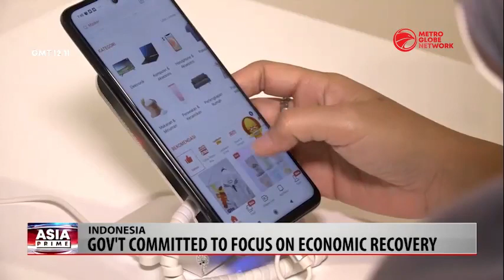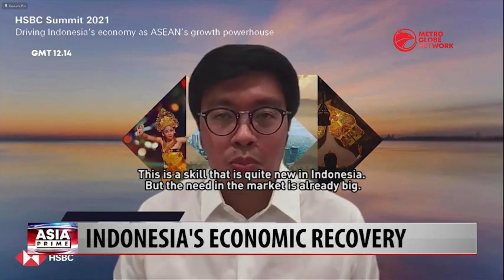Indonesia's Economic Recovery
Although challenges from the covid 19 pandemic still linger, Indonesia’s economy is starting to recover, recording seven percent growth in the second quarter of 20-21. With The Government’s support and participation from businesses, the economic recovery momentum is hoped to be sustainable, and can bring Indonesia towards becoming the fifth strongest economic nation in the world, by 20-45.